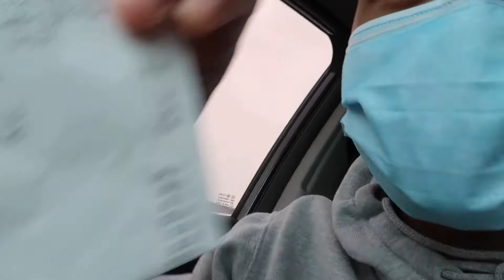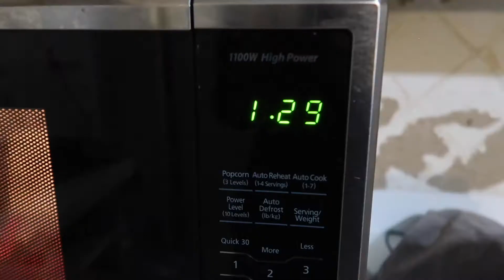Day In The Life In Quarantine | Day In My Life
In this video I’ll be showing you guys a day in the life in quarantine since the world has been shut down. There really isn't much to do but I try to make the most of it, everyday.
Camera: Canon G7X MARK II
Beats by timeless beats, oui lele